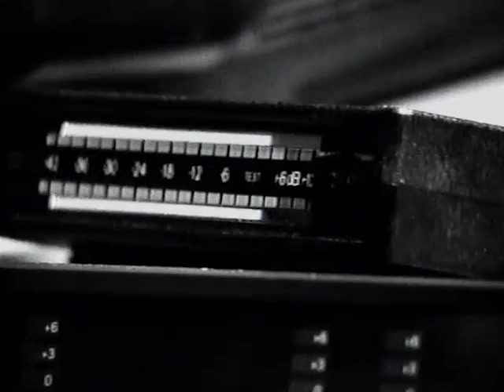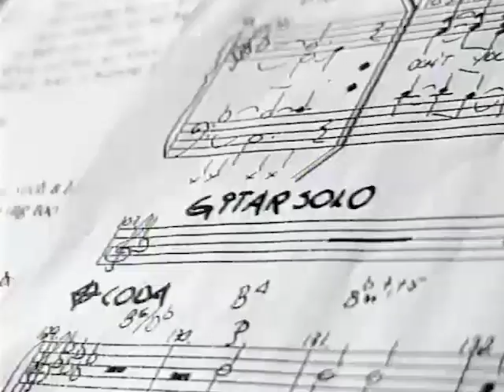Mosaic Choir & Band - 'Miss You'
Mosaic Choir & Band is a Norwegian gospel choir that was started by musician, composer and conductor Sven Jøran Michelsen in 1994. The choir developed quickly and after a short time the choir started with concerts and tours at home and abroad. It was not long before Mosaic Choir & Band was engaged by nationwide TV channels, started studio recordings etc. In this video we see the choir in a studio recording of 'I Miss You' written by Lasse Gulbrandsen in Sarg Music Production, Sandefjord, Norway.